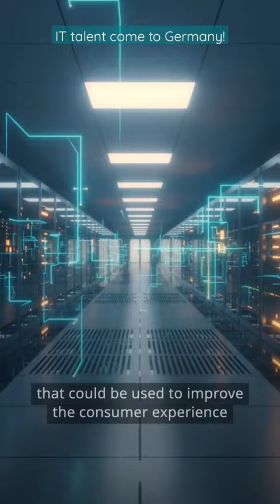IT talent come to Germany! | DW Business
Some German companies are looking at thousands of layoffs in Silicon Valley as an opportunity to recruit top talent. "I would like to cordially invite you to move to Bavaria," wrote Judith Gerlach, digitalisation minister in Germany's wealthiest region on LinkedIn in a post addressed to the recently laid off.